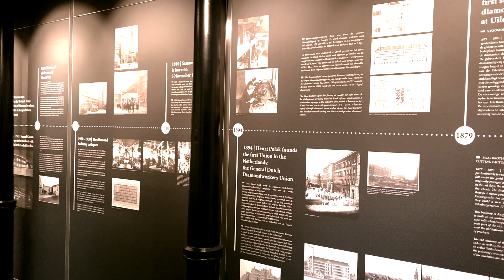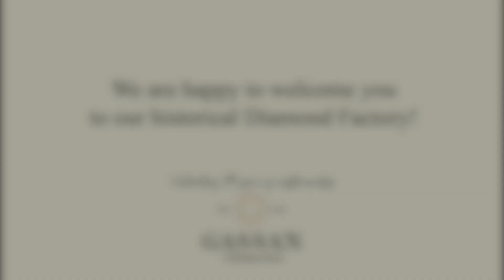Teaser speciale Historische Tour